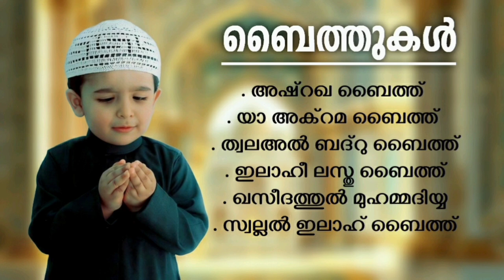മധുരമൂറുന്ന ബൈത്തുകൾ Islamic Baithukal